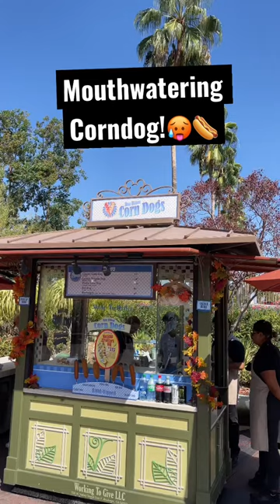THIS MOUTHWATERING MEXICAN STREET CORNDOG IS WAITING FOR YOU! - Blue Ribbon Corndogs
📍Blue Ribbon Corndogs, 1580 Disneyland Dr, Anaheim, CA